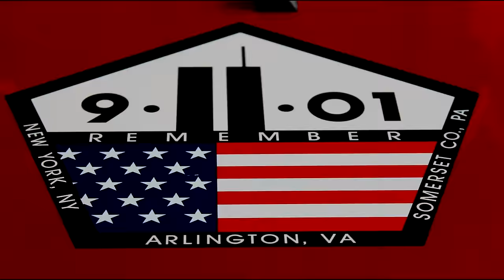Bedford Fire Department 2016 Video "The Beginning"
2016 Bedford Fire Department year in review video. All videos and pictures within this video are property of Bedford Fire Department and under copyright protection. Any use is prohibited without the expressed consent of the Bedford Fire Department.

Music: (Music is property of artisits stated below and their associated label/production company)
Zedds Dead - In the Beginning
Drop Kick Murphy - The Lonesome Boatman